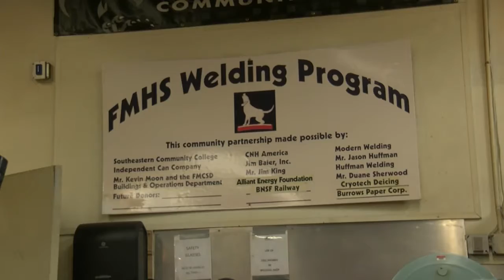Congressman Loebsack visits Fort Madison High School, talks career technical programs